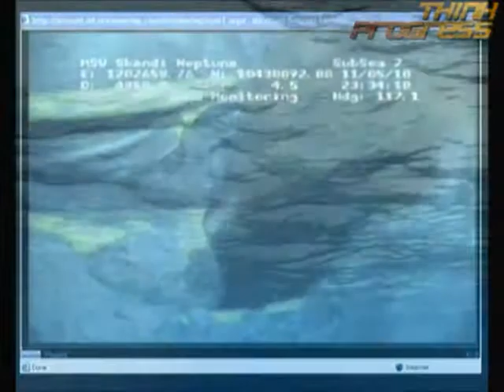The Lost T-Shirts of Atlantis - Big stuff universe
1993 Chris Rudd, Dick Smith, Angus McNab, Chris Chescoe.